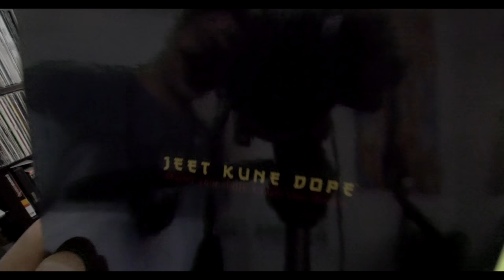The SkratchVlog ep 127 : Season 2 - Episode 65 "Jeet Kun Dope" Skratch Corner Review ep 51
The Official SkratchVlog ep 127- Season 2 Episode 65   Skratch Corner Reviews ep 121 - Handycutz  Jeet Kun Dope Shredder Mats  review !  3x reviews in one.
 -Hypno